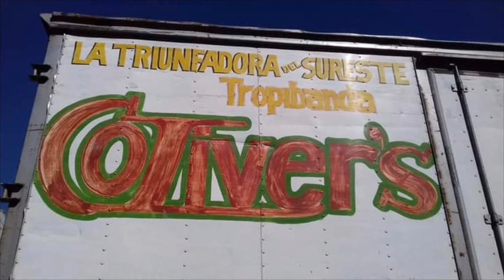Si conmigo tú no estás - La Tropibanda colivers